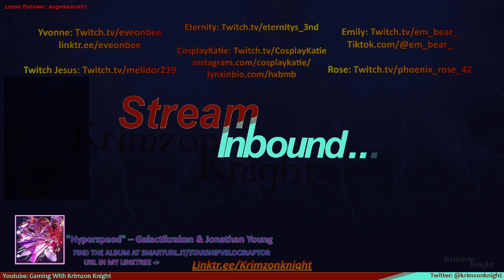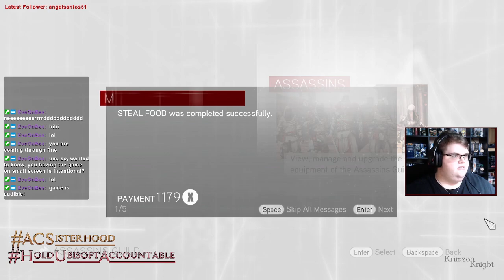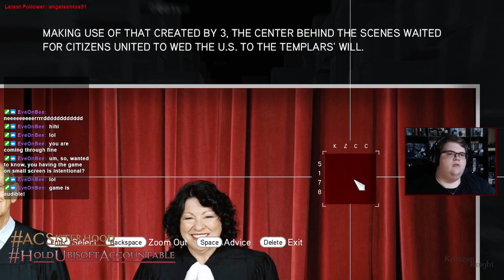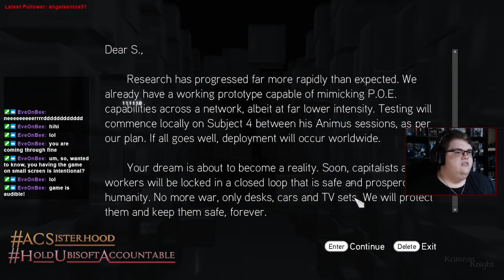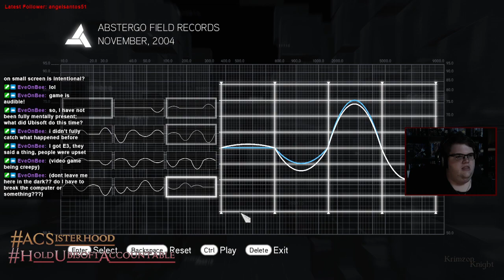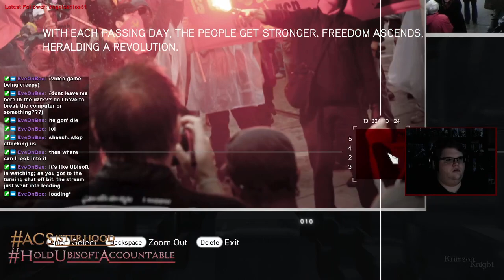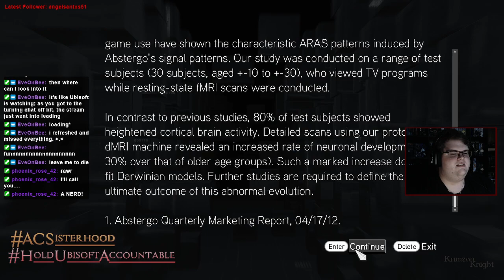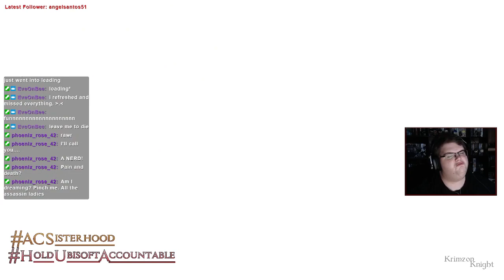Krimzon plays Assassin's Creed Brotherhood: Episode 10 – Stop. Side hustle Time.